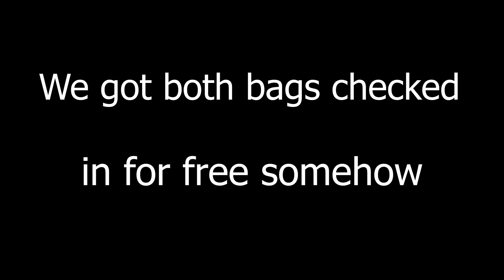ALMOST MISSING THE FLIGHT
Thanks everyone for following these VLOGS! It has been so much fun creating them and hearing the feedback.